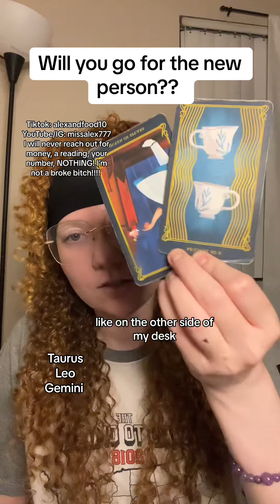Will you accept this new person into your life?? ❤️✨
💖Use StanStore for your small business!